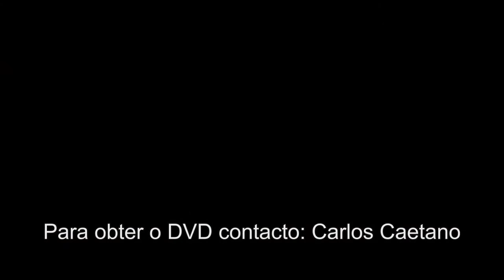concerto com a banda Lira Nossa Senhora da Estrela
A  Banda Filarmónica Lira Nossa Senhora Da Estrela
 da Candelária, constituida por 57 elementos com idades
 entre os 11 e 49 anos de idade, deu um Memorável Concerto
 no Centro Culturade l Português de Mississauga.
O espetáculo no dia 13 de Agosto, aconteceu por iniciativa
de um grupo de amigos lidados por Carlos Caetano,
Eduarda Borges, Manuel e Graça Feteira, Manuel e
Guarete Avelar, João e Maria José Rego, João e Conceição Alves,
 Tiago e Helena Rodrigo, Antero e Guilda Aguiar.
Foi um concerto que mereceu uma grande ovação
 e nos deixou convictos de estarmos perante uma banda
 filarmónica que indutavelmente é um marco da
iha de S. Miguel. Niguém arredou pé até que o concerto terminasse.
 Um sucesso.